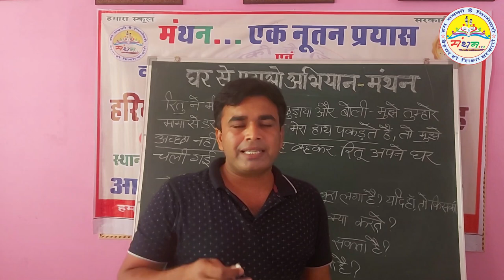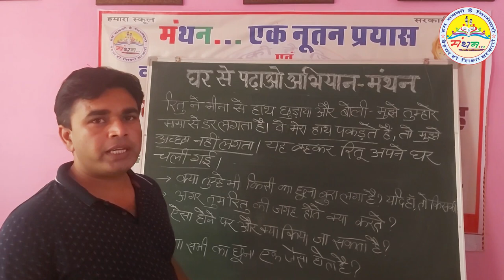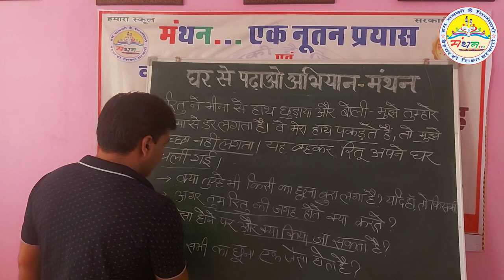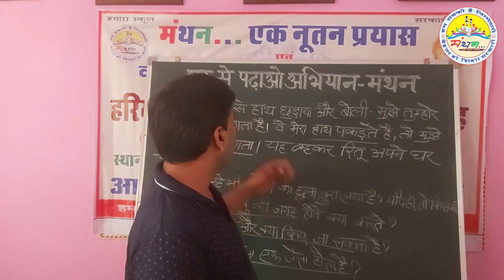कक्षा-4 ईवीएस मुझे यह अच्छा नहीं लगता